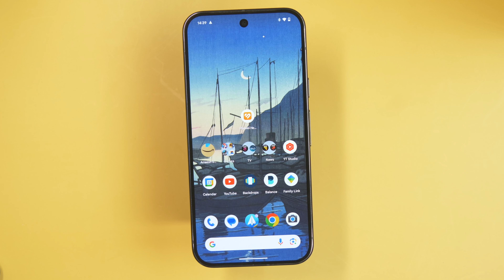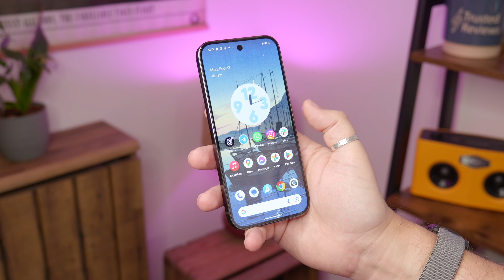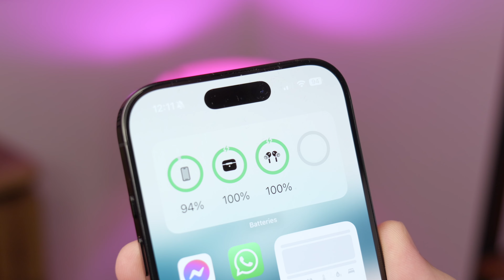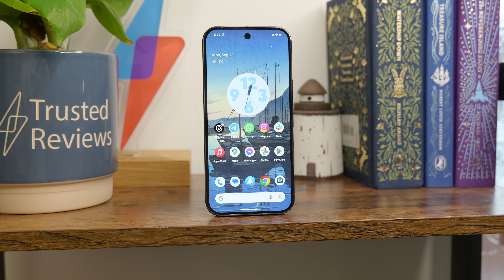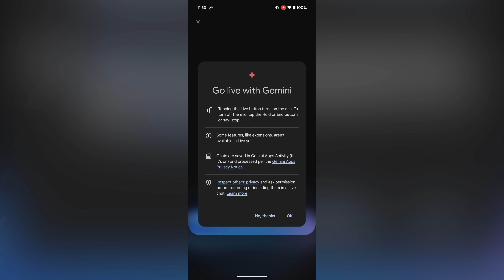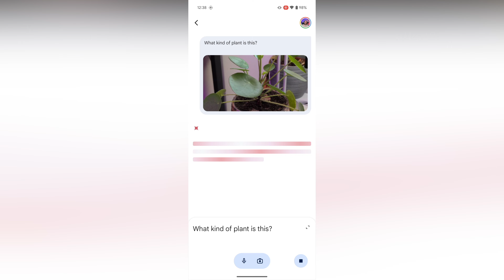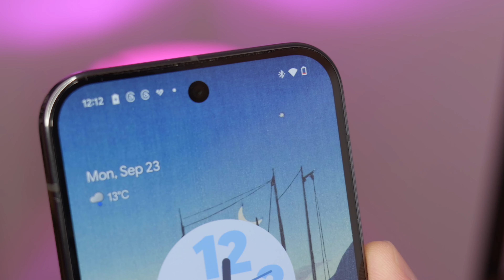Apple iPhone 16 Pro vs Google Pixel 9 Pro | Best small 'Pro' phone?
Apple iPhone 16 Pro vs Google Pixel 9 Pro | Which is the best small 'Pro' phone?

Apple and Google both make a premium, flagship, 'Pro' model phone that's compact, but which is better? Cam explores the benefits and compromises of both in this video.

CHAPTERS:
00:00 - Intro
00:21 - Design and Durability
02:05 - Features
02:48 - Display and Software
05:04 - Performance and Battery Life
06:53 - Camera and Video
09:42 - Verdict